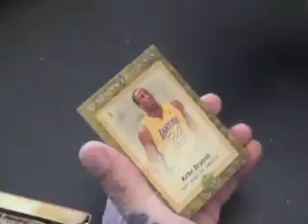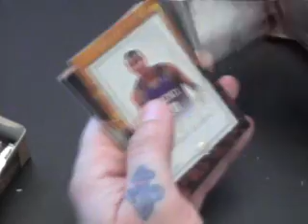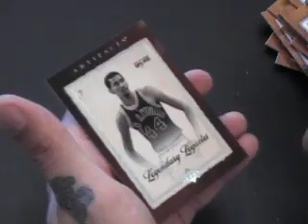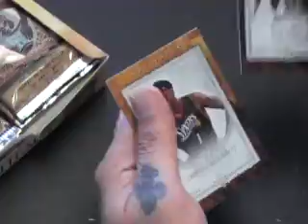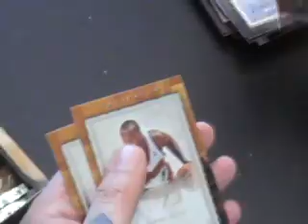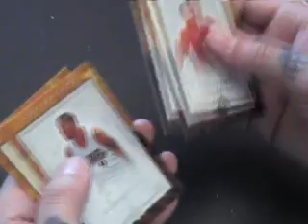Robin's 2007/08 UD Artifacts Basketball 2 Box Break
Hi Robin,

Here is the video break for you buddy. Thanks a lot, Chris J.